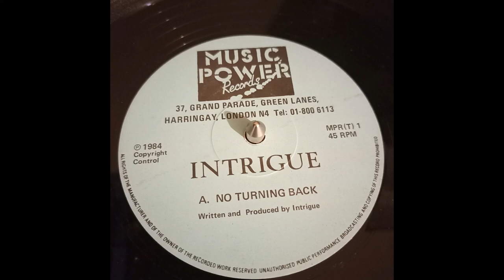intrigue - no turning back 1984 HQ